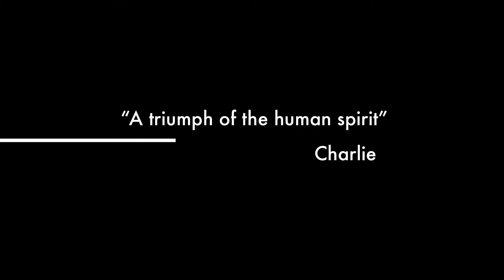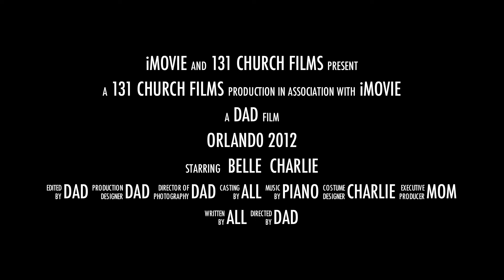Orlando 2012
short montage of our trip to FL